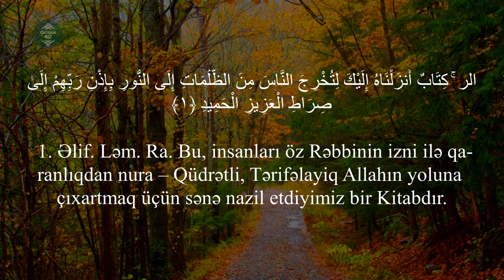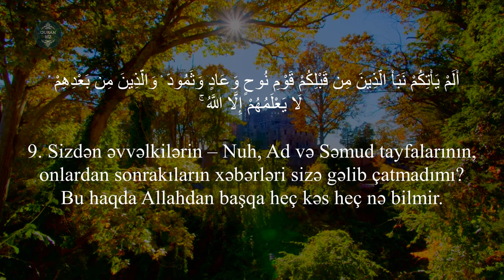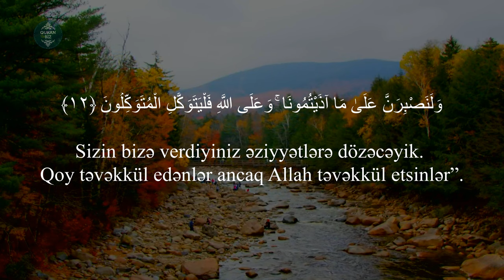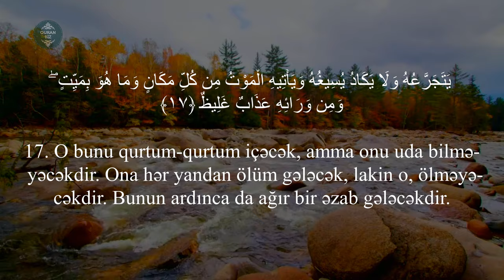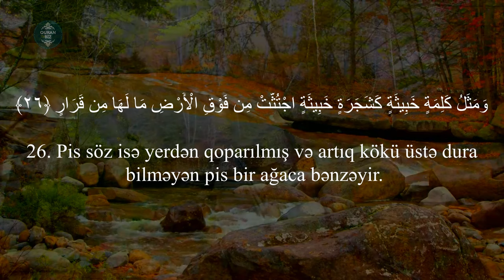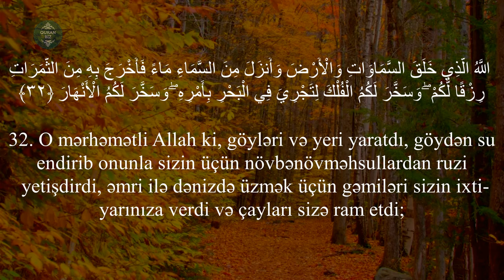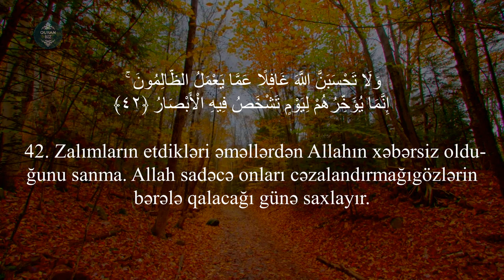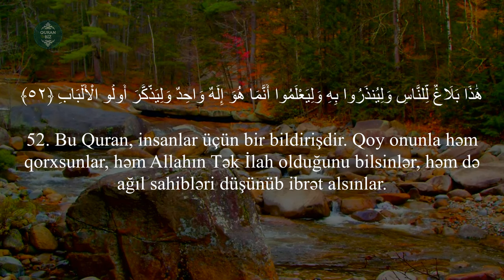Ən gözəl Quran qiraəti | İbrahim surəsi - Anas al Emadi | أنس العمادي - سورة ابراهيم